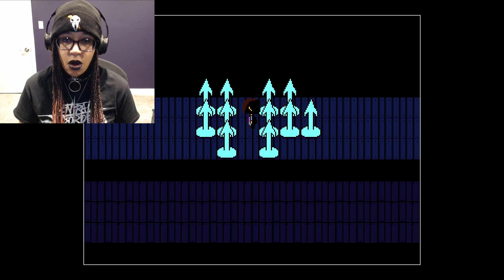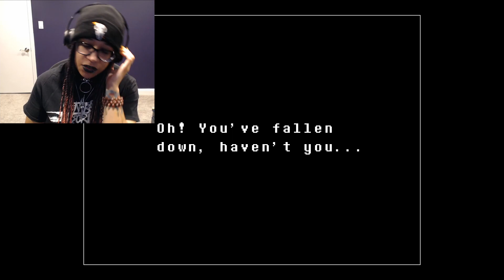UNDERTALE #3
Hello hi!  We're back at it!  This time we face off against Undyne (which is terrifying omg).  I'm having tons of fun playing through this game again, and I hope you are too!  As always, thanks for being here and enjoy!